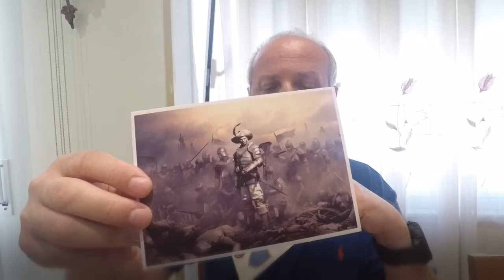GREEDFALL GOLD EDITION PS5.¿MERECE LA PENA SU COMPRA?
Hola te gusta los videojuegos,el deporte Senderismo,Trail Running,Running,Mtb y Artes Marciales entra en mi canal youtube SPORTS MAXIMO y suscribete que es gratis y recibiras novedades,comparativas y mucho mas,ademas lo mas importante vas a poder participar en comentarios constructivos.

Compro material en esta Web deportiva con precios interesantes; y si deseas puedes ahorrar un 10% con el codigo de DESCUENTO: "SMAX10" (NO APLICABLE CODIGO VIP DESCUENTO MARCA ASICS) en tu tienda favorita de running